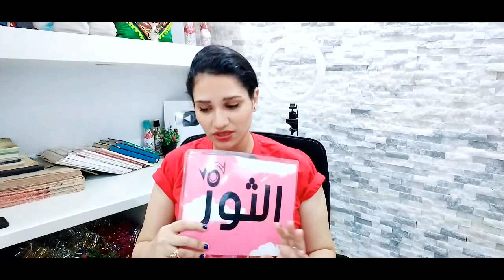6 اشياء سارة لبرج الثور النصف الثاني في شهر اكتوبر 2022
وللأشتراك في ميزة الانتساب إلى هذه القناة للاستفادة من المزايا:
كيف تعرف برجك ؟ ...
برج الحمل
( 21 مارس شهر 3 – 20 أبريل شهر 4 )
برج الثور
( 21 أبريل شهر 4 – 21 مايو شهر 5 )
برج الجوزاء
( 22 مايو شهر 5 – 21 يونيو شهر 6 )
برج السرطان
( 22 يونيو شهر 6 – 22 يوليو شهر 7 )
برج الأسد
( 23 يوليو شهر 7 – 22 أغسطس شهر 8 )
برج العذراء
( 23 أغسطس شهر 8 – 22 سبتمبر شهر 9 )
برج الميزان
( 23 سبتمبر شهر 9 – 22 اكتوبر شهر 10 )
برج العقرب
( 23 أكتوبر شهر 10 – 21 نوفمبر شهر 11 )
برج القوس
( 22 نوفمبر شهر 11 – 21 ديسمبر شهر 12 )
برج الجدي
( 22 ديسمبر شهر 12 – 20 يناير شهر 1 )
برج الدلو
( 21 يناير شهر 1 – 19 فبراير شهر 2 )
برج الحوت